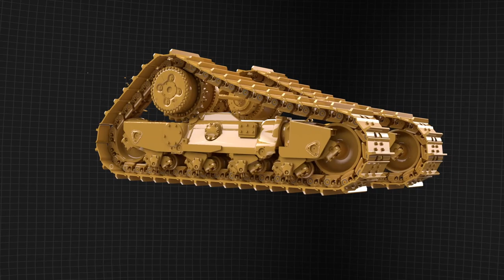Cat Heavy Duty Extended Life (HDXL) with DuraLink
- Cat Heavy Duty Extended Life (HDXL) with DuraLink is an animated video that illustrates the new Cat undercarriage. HDXL with DuraLink can extend your undercarriage system life in aggressive, high-impact applications.